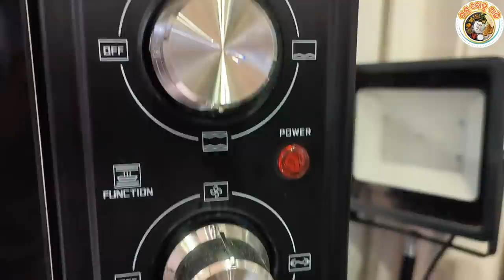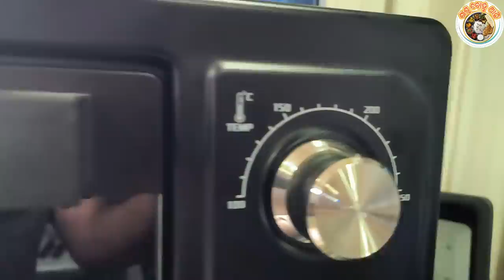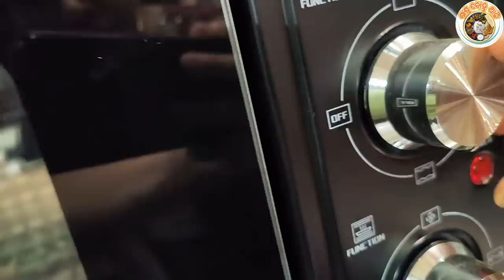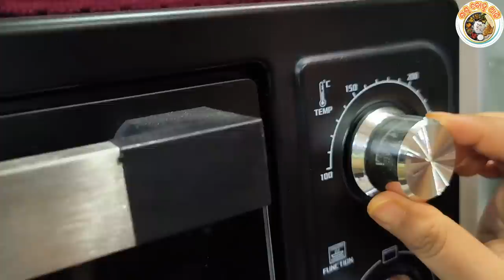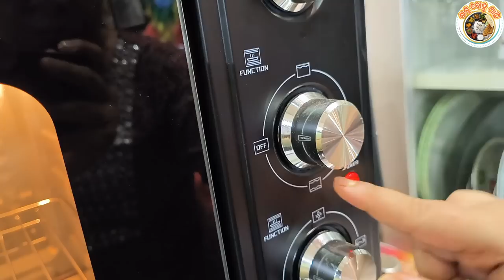Prinshu ଆଉ ବୋଉଙ୍କ birthday 🥳ସ୍ପେସିଆଲ cake recipe🎉|Easy chocolate sponge|Chocolate Cake Recipe odia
ଆଜି ଥାଳିରେ ଅଛି  apananka requested recipe Birthday celebration cake recipe with perfect chocolate sponge recipe in oven,chocolate ,cake flower with biscuit  enjoy the video and make most of it.

products used in Today's video:
AG Royal 60 Litres Oven Toaster Griller - Black

ଆମେ ଆସିବୁ ପ୍ରତେକ ଦିନ ଆପଣ ମାନଙ୍କ ପାଖକୁ ନୂଆ ନୂଆ ଥାଳି ନେଇକି ସେଥିପାଇଁ ପାଖରେ ଥିବା ଛୋଟ bell icon🔔ଟିକୁ ବି ପ୍ରେସ୍ର କରିଦିଅନ୍ତୁ ସବୁ notifications ଆପଣଙ୍କ ପାଖରେ ପ୍ରଥମେ ପହଂଚିବା ପାଇଁ